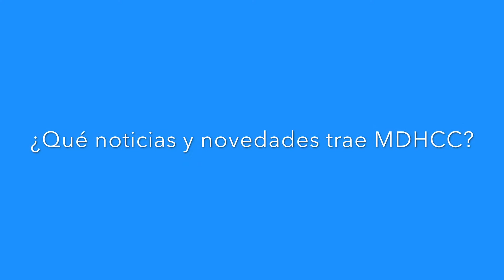2017 DelfinoCo Interview with MDHCC Chairman Jorge Castillo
Jorge Castillo, presidente de MDHCC, nos comparte algunas noticias y las novedades que nos trae la cámara, incluyendo la iniciativa de los próximos 5 años para desarrollar los Capítulos de la Cámara en el Area de Baltimore, Frederick, Anne Arundel, Montgomery County, Prince George's County and Eastern Shore.

Jorge Castillo, President of MDHCC, shares some news about the MDHCC, including the 5-year strategic initiative to develop the Chamber Chapters in the Baltimore Area, Frederick, Anne Arundel, Montgomery County, Prince George's County and the Eastern Shore.